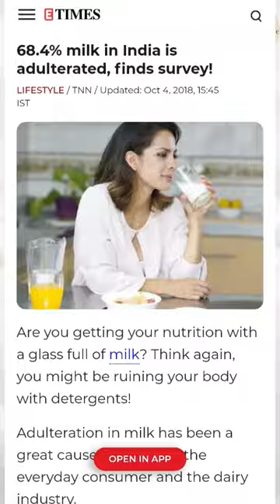The Dark Side of milk Industry in India Revealed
The Dark Truth of the Milk Industry Revealed

Description: Have you ever wondered about the true cost of that glass of milk you enjoy every morning? In this eye-opening video, we reveal the dark truth of the milk industry that the dairy industry doesn't want you to know.

Our investigation takes us through the harsh reality of factory farming, animal cruelty, and the harmful effects of consuming dairy products. We uncover the cruel and inhumane practices that are commonplace in the milk industry, from the separation of calves from their mothers to the exploitation of workers.

We also examine the health risks associated with consuming milk, including the prevalence of antibiotics and hormones, and the links between dairy products and diseases like cancer and heart disease.

With expert insights and hard-hitting facts, this video exposes the shocking truth about the milk industry and its impact on animals, workers, and consumers alike.

shorts
YouTube shorts
fake milk
milk alternative
Fake milk vs real milk
Milk industry in india
milk adulteration
How to check milk is real or not